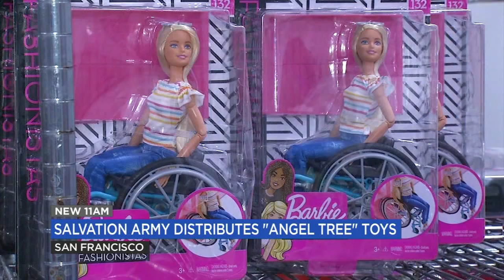San Francisco Salvation Army sees 30% increase in families seeking 'Angel Tree' help this holiday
The Salvation Army is hard at work to put Christmas smiles on the faces of so many children in San Francisco through its "Angel Tree" program. "The expenses are going up and the wages aren't keeping with it and so they're having a tough time."